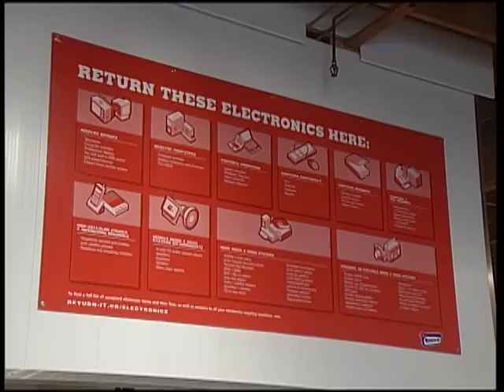Challenges For Recycling Our Earth - Shaw TV Victoria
As Earth Day approaches, Shaw TV's Jen Muranetz takes a look at the popularity of recycling and what you can get rid of.